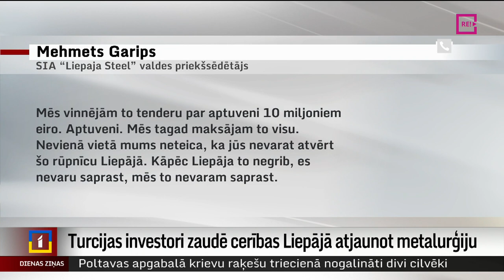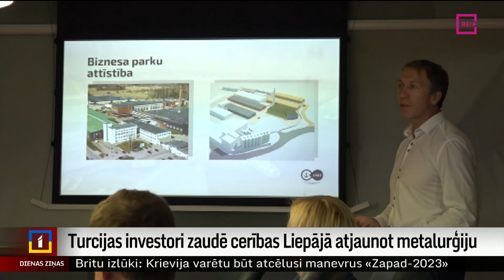Turcijas investori zaudē cerības Liepājā atjaunot metalurģiju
Turcijas kapitāla uzņēmums “Liepāja Steel” nolēmis atteikties no ieceres Liepājā atjaunot metalurģiju, un pirms trīs gadiem nopirkto  tēraudkausēšanas krāsni vedīs prom uz Turciju. Uzņēmums neslēpj vilšanos, ka ar Liepājas domi un Speciālās Ekonomiskās zonas pārvaldi tā arī nav izdevies vienoties par rūpnieciskās darbības uzsākšanu. Liepāja neatkāpjas no plāna bijušās rūpnīcas “Liepājas Metalurgs” teritorijā izveidot dabai draudzīgu industriālo parku. Turpina Inese Ķestere no TV Kurzeme.